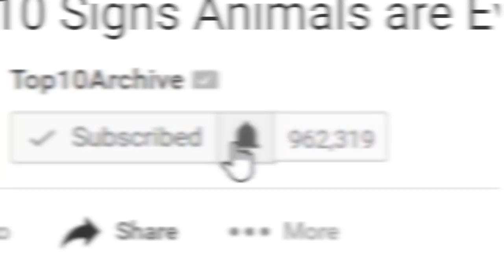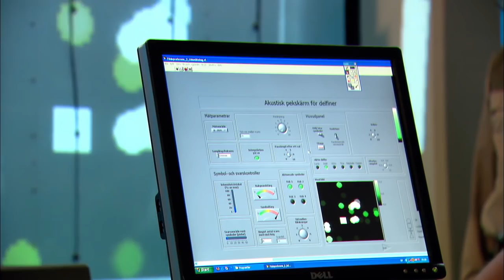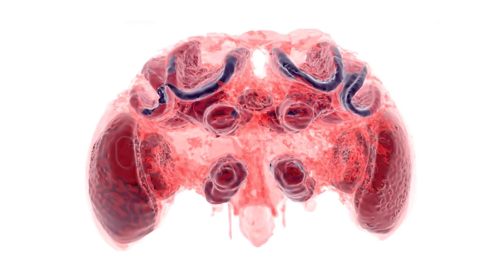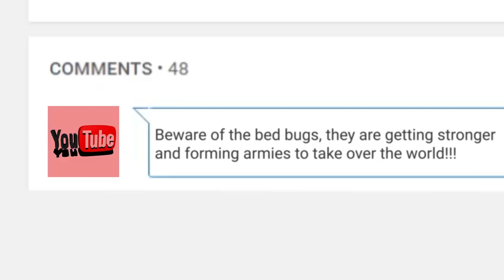Top 10 Signs Animals Are Evolving And Getting Smarter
Hey YouTube, Jim here! Welcome to Top10Archive! Have you ever looked at your pinky toe and thought, “man my kids are definitely not going to have one of these..” While humans will probably take a while to evolve to the weird version of humanoids scientists believe we’ll be, animals are evolving at an alarming rate and, ironically, it’s mostly because of us! Today, we're covering the Top 10 Signs Animals Are Getting Smarter.

10. Stronger Bed Bugs
9. Scared of Mice
8. Dolphin Interviews
7. Capuchin Monkeys
6. Growler Bears
5. But Can They Math?
4. Coywolves
3. Follow The Mold
2. A Perch Porch
1. Russian Dogs Can Point You To The M Train